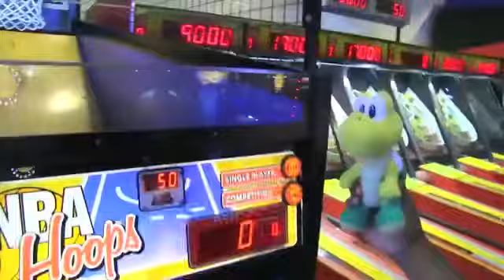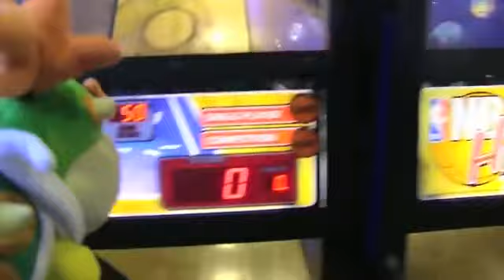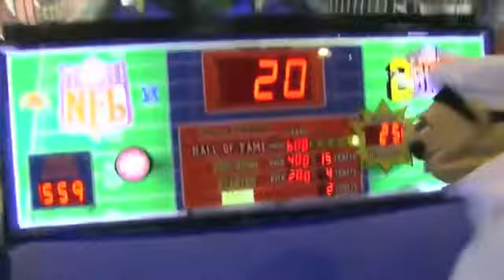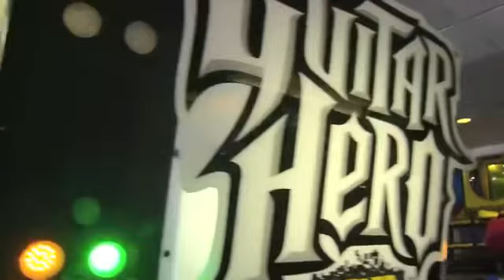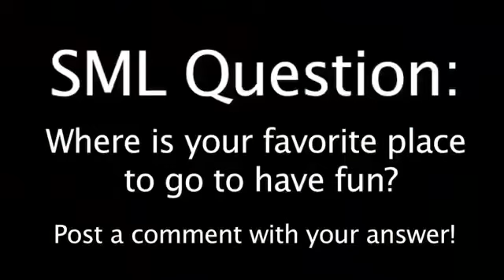SML Movie Bowser Junior’s Summer Vacation!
Bowser Junior gets to go to ToysRus and Chuck E Cheese!!
Upload Date August 23rd 2014